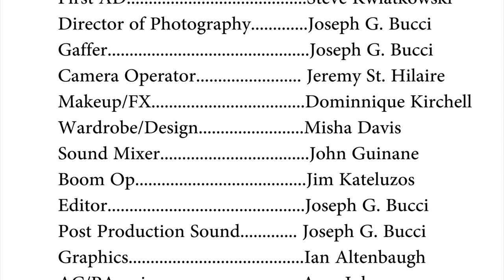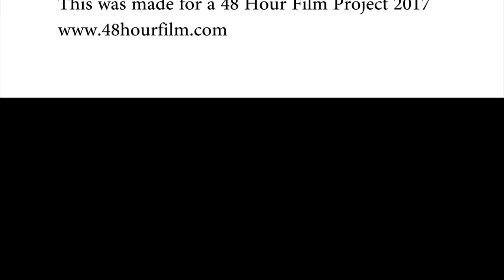Hobo Hunters (Reckless Amnesiac 2017) - Audience Choice Winner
Hobo Hunters
2017 Pittsburgh 48 Hour Film Challenge
Audience Choice Winner